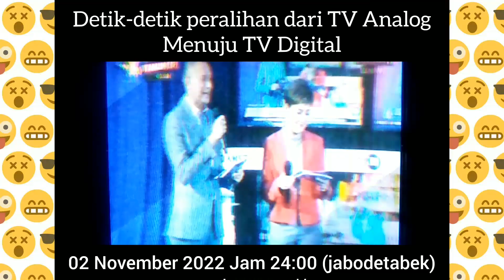DETIK DETIK PERALIHAN TV DARI ANALOG MENUJU TV DIGITAL | 02 Nov 2022 Jam 24:00 JABABEKA